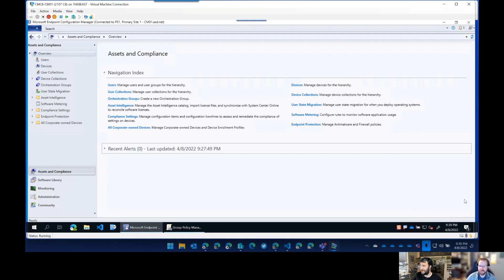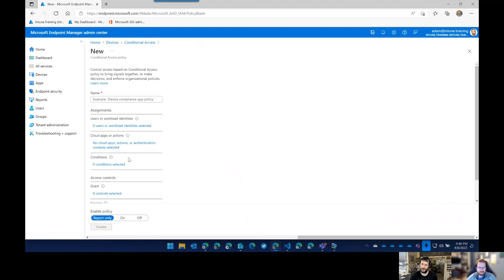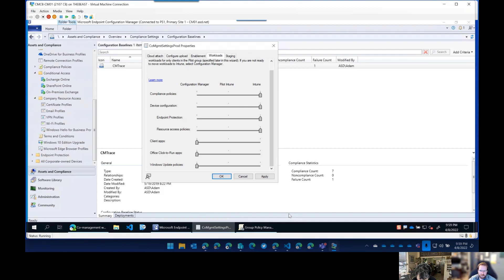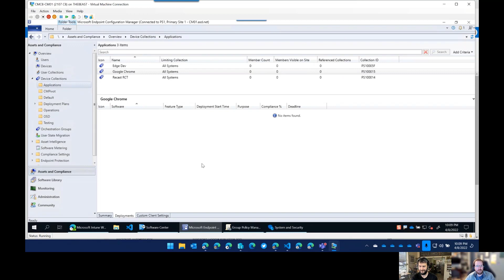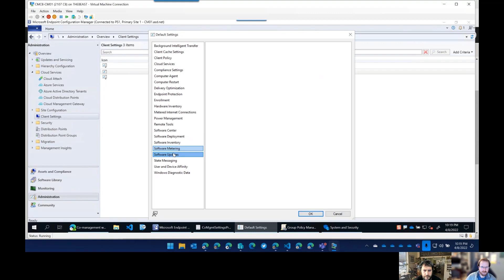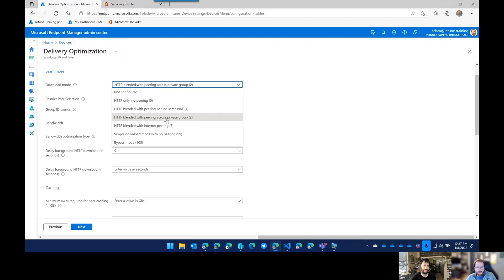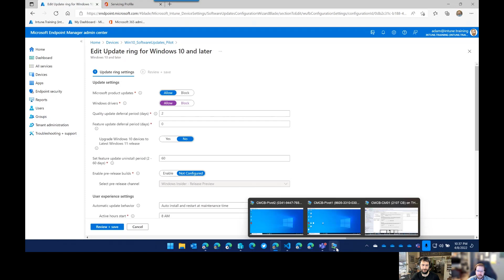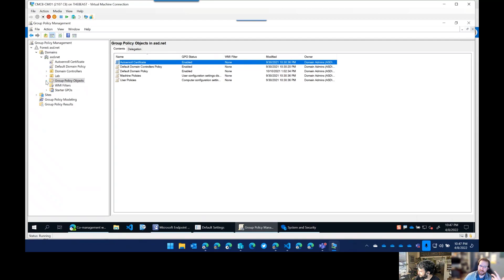S03E24 - Co-Management Lessons Learned - Moving to the Cloud (I.T)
Steve. AND ADAM???!

The original team got together to dive into Co-Management.

00:00 - Intro
01:06 - Overview
03:55 - What is Co-Management
05:13 - Workloads
06:40 - Compliance policies
07:11 - Configuration baselines/proactive remediations
14:12 - Device configuration
15:11 - Endpoint protection
16:58 - BitLocker
21:33 - Migrate BitLocker to Azure AD
21:59 - Resource access policies
23:58 - Client apps
33:40 - Simplifying user application deployments in ConfigMgr
39:03 - Office click-to-run apps
45:56 - Delivery optimization
54:33 - Windows update policies
1:03:17 - Device configuration
1:08:41 - Group policy analytics
1:12:27 - Wrap up

Visit our websites and social media for more or to get in touch with us